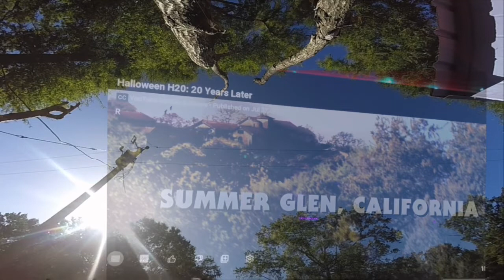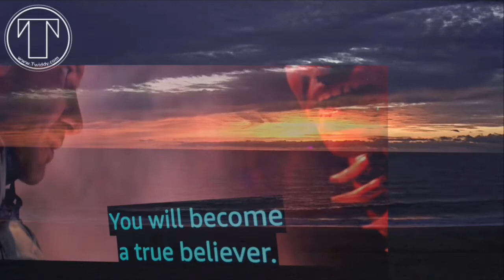Micro Pattern Drift Clouds— ‘Seasons’ Chris Cornell — Beach Sunset Photos— August 19, 2022